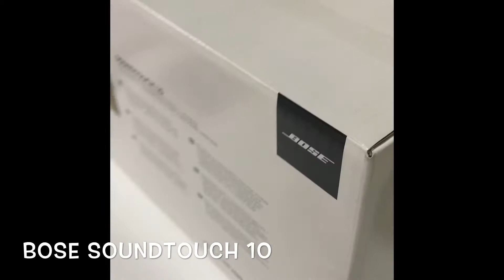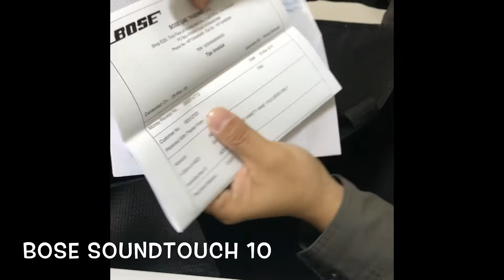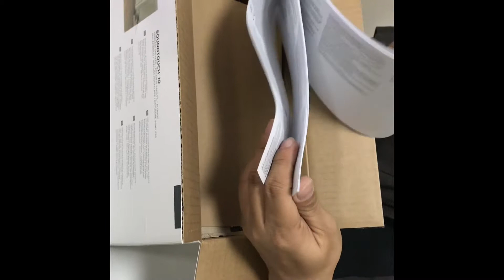Unboxing Bose Soundtouch 10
Bose Soundtouch 10